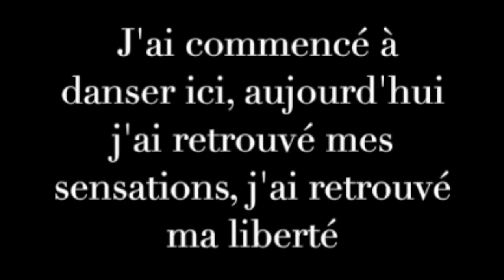ACTS / ECOLE DE DANSE CONTEMPORAINE DE PARIS ® - [VIDEO DANSE] - IN/OUT #028